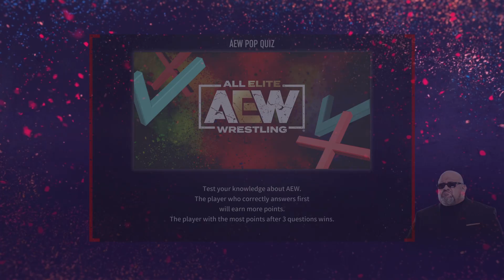AEW: Fight Forever PopQuiz #86